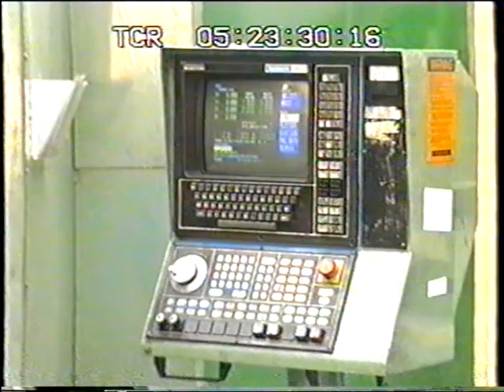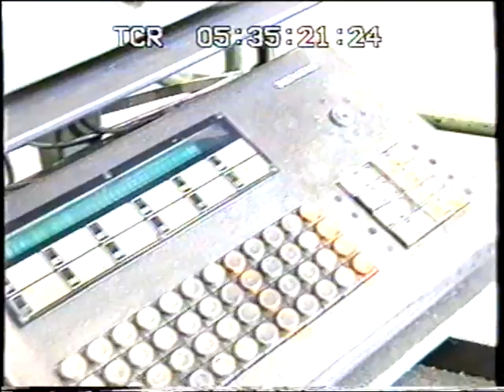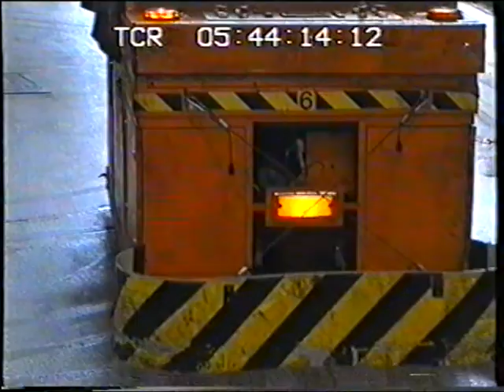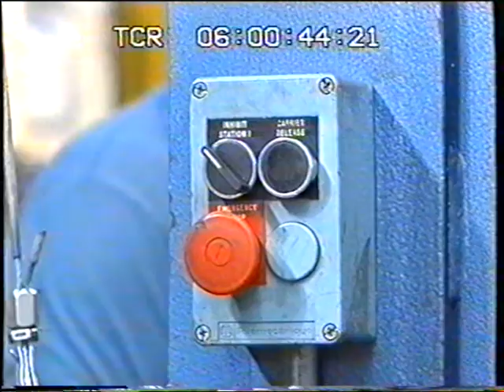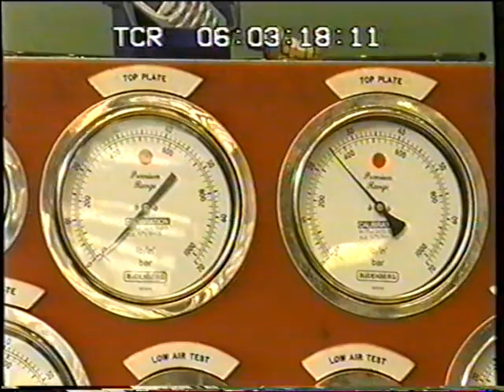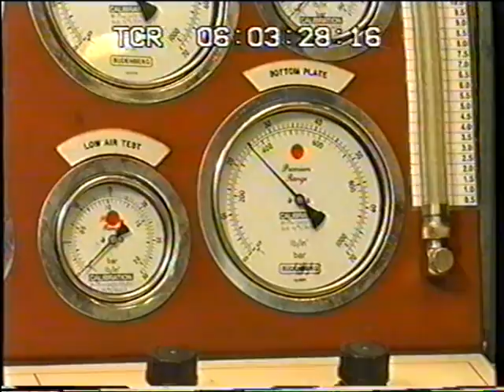Hattersley Newman Hender, Ormskirk, 2003. (Part 5) Archive Video.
When it was announced that Hattersleys would close, an archive video was made, showing all the various departments of the factory.